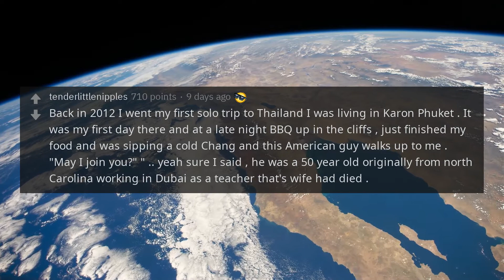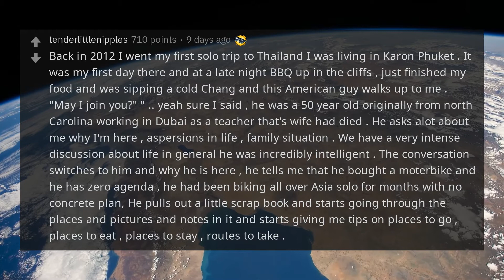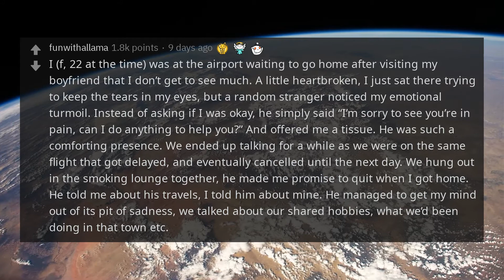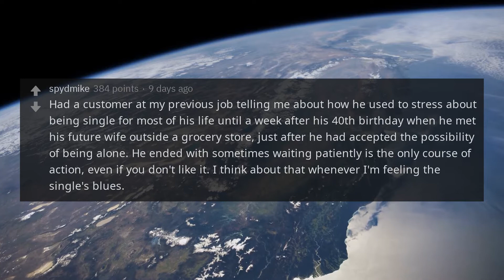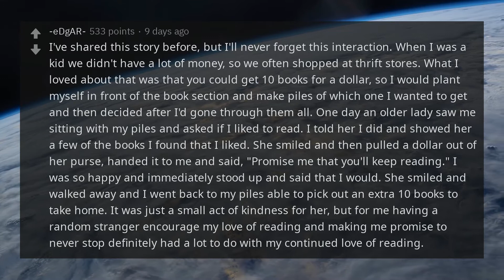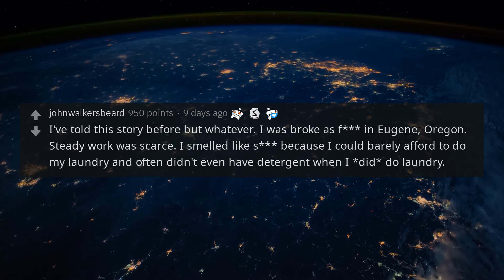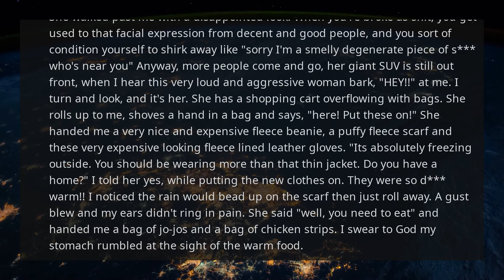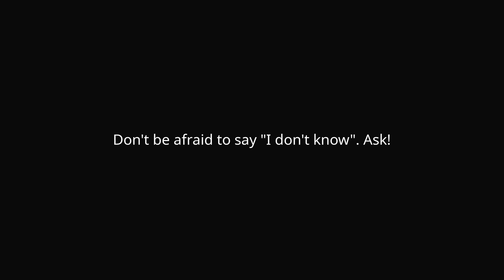A complete STRANGER changed my LIFE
Abrupt changes in your life perspective can come from talking with new people. Be safe about talking with strangers though, kids.